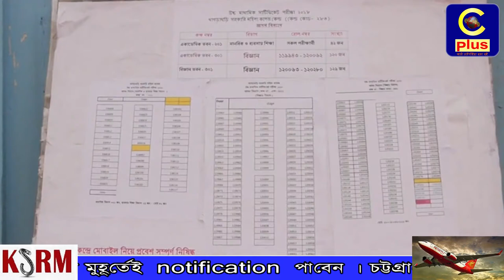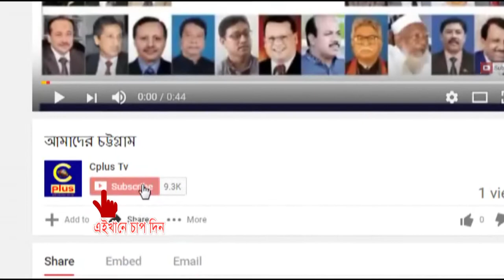আজ থেকে শুরু হল এইচএসসি ও সমমানের পরীক্ষা